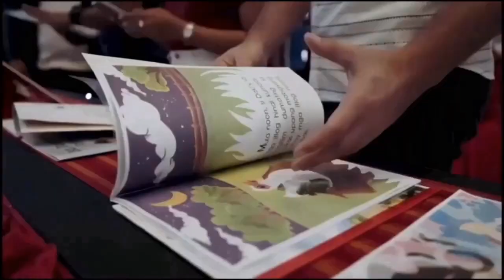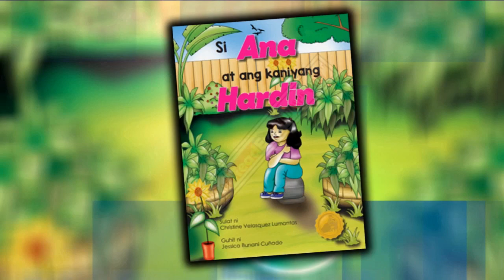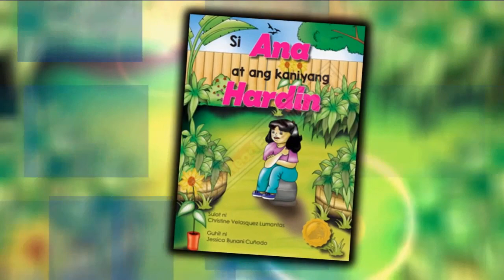“Si Ana at ang kanyang Munting Hardin” Entry # ( Kuwentong Pambata - DepEd Storybooks )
Narito ang masining na pagkukuwento para sa ating

Storyteller:
Teofilyn  Cabahug City ng Naga Division
Format: Multimedia Presentation
“Si Ana at ang kanyang Munting Hardin”
Kuwento ni: Christine Velasquez Lumantas ng Ozamiz Division
Guhit ni: Jessica Bunani Cunado ng Agusan Division

Synopsis:
Si Ana ay isang mabait at masayahing bata. Mahilig siya sa mga hayop at halaman. Isang araw habang naglilibot siya sa kanilang hardin ay may nakita siyang buto na umiiyak, ano kaya ang gagawin niya sa buto?  Paano kaya niya ito matutulungan.